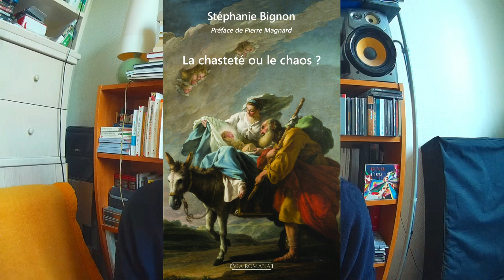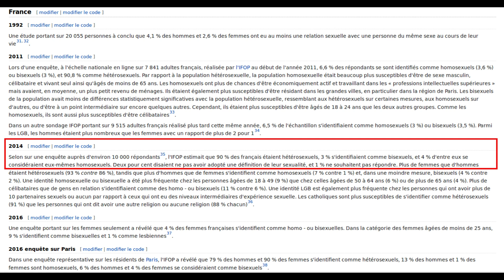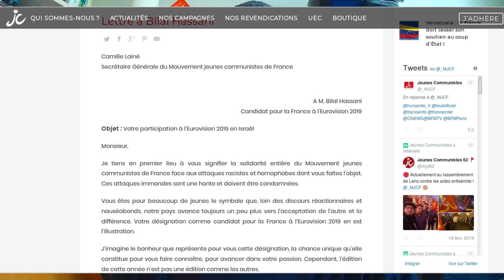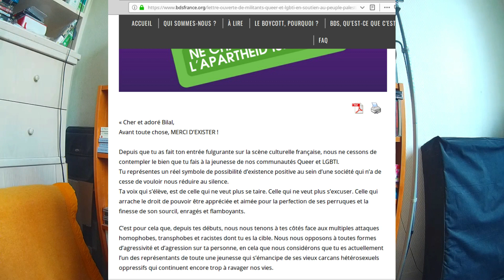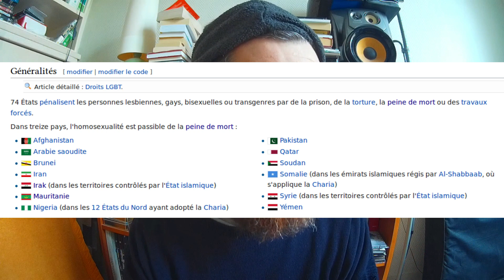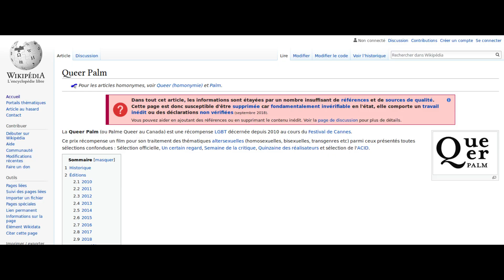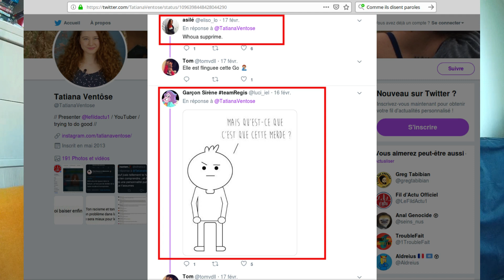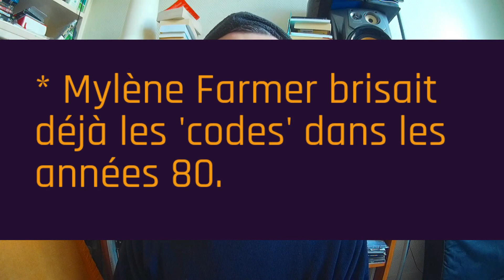BILAL HASSANI, SYMBOLE ou SYMPTÔME ?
Chanteur youtubeur queer, Bilal Hassani est présenté par les uns comme une icône du progrès social et par les autres comme l'outil d'un complot diabolique. Et si tout le monde se plantait ?

+ La lettre de militants LGBT appelant Bilal Hassani au boycott (également publiée sur Facebook) :

+ BFM qualifiant Bilal Hassani d'icône des millenials (et pas que dans le titre) :

+ Le livre 'Comment gérer les personnalités difficiles' de Lelord et André est disponible dans TOUTES les librairies indépendantes ainsi que dans ton supermarché culturel préféré (Fnac, Amazon, Gibert, Cultura, que sais-je encore).

+ Pour découvrir Jill Scott, je recommande He Loves Me (Lyzel in E flat). Les versions live sont particulièrement folles (sans jeu de mot).

+ Pour découvrir Dwele, un petit Hold On ou un Sho Ya Right feront l'affaire.

Paix, amour, et capitalisme !